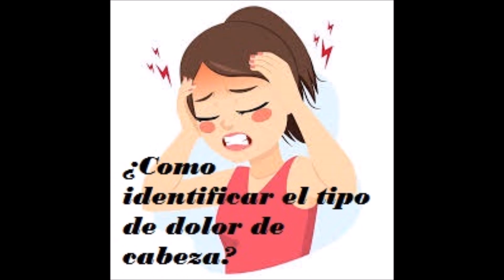¿Como identificar el tipo de dolor de cabeza -Salud para la gente de mi tierra